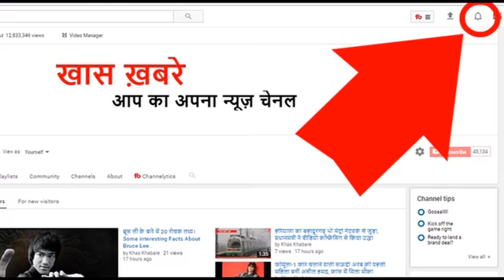शरीर में कितनी भी खून की कमीं को सिर्फ 8 दिन में पूरा करता है ये फल, एक बार जरूर पढ़ लें